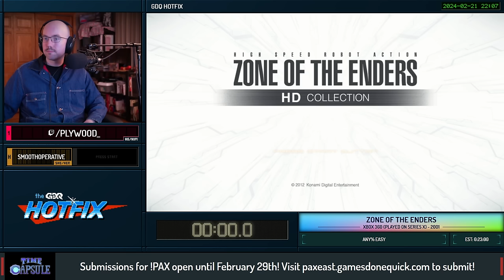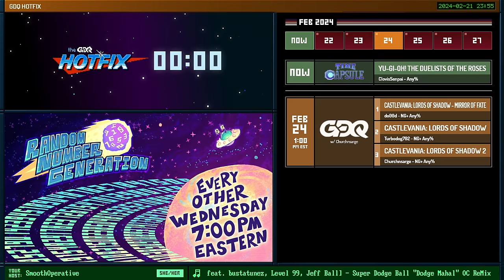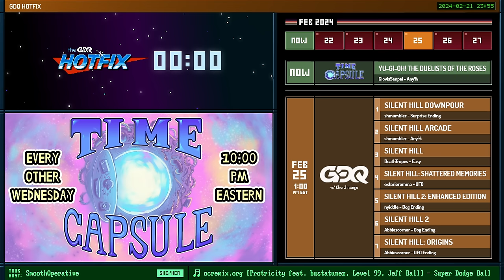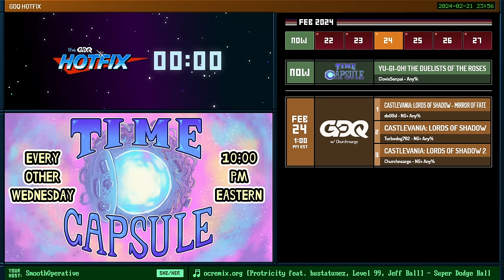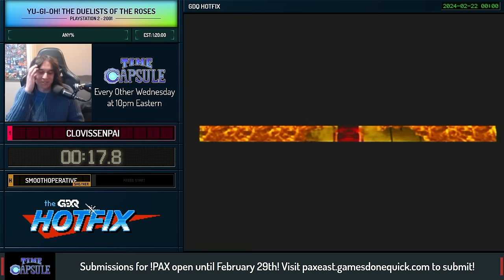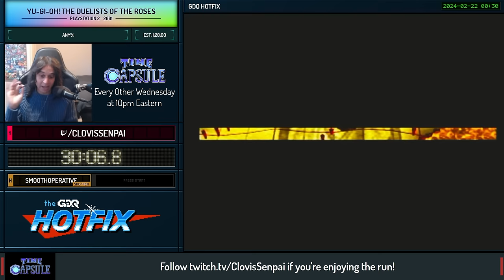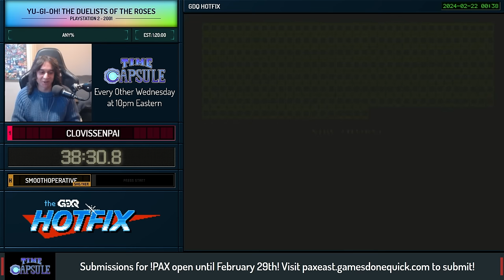Some Wield Swords, Others Wield Vacuums - Time Capsule 2001: Vol. 8 - GDQ Hotfix Speedruns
Time Capsule is a show on the GDQ Hotfix about exploring one year in gaming and highlighting speedruns of popular or influential games during the time of their release. This episode was aired on February 7th, 2024.

Introduction starts 0:00​
Zone of the Enders starts at 4:25
Luigi's Mansion starts at 31:06
Yu-Gi-Oh! The Duelists of the Roses starts at 1:42:20